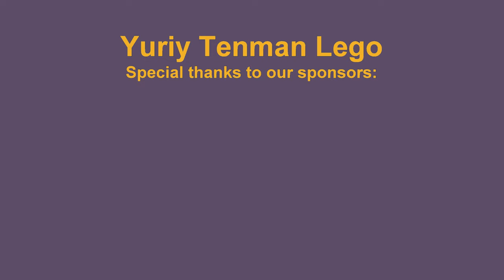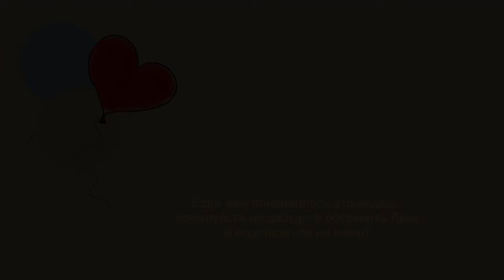LEGO 11014 ⚓🚤🛥🛳⛵ Ship MOC. How to Build Princess Line Cruise Ship from Lego Classic 💰 Save Money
Princess Cruises is an American-British cruise line owned by Carnival Corporation & plc. The company is incorporated in Bermuda and its headquarters are in Santa Clarita, California. As of 2018, it is the second largest cruise line by net revenue. It was previously a subsidiary of P&O   Princess Cruises is currently under Holland America Group within Carnival Corporation & plc, which holds executive control over the Princess Cruises brand. The line has 14 ships cruising global itineraries that are marketed to both American and international passengers.

150 models from one set Lego Classic 10696.
45 models from one set Lego Classic 10698.
40 models from sets Lego Classic 11014 & 10704.
20 trucks from Lego Classic.
18 military models from Lego Classic.
15 planes from Lego Classic.
10 excavators & tractors from Lego Classic.
10 trains from Lego Classic.

channel.